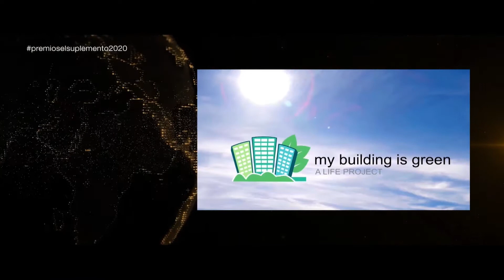LIFE MY BUILDING IS GREEN RECOGE EL GALARDÓN EN SOSTENIBILIDAD EN LA GALA DE PREMIOS EL SUPLEMENTO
LIFE MY BUILDING IS GREEN RECOGIENDO EL GALARDÓN EN LA CATEGORÍA DE SOSTENIBILIDAD, EN LOS PREMIOS EL SUPLEMENTO 2020, CELEBRADA EL DÍA 7 DE OCTUBRE